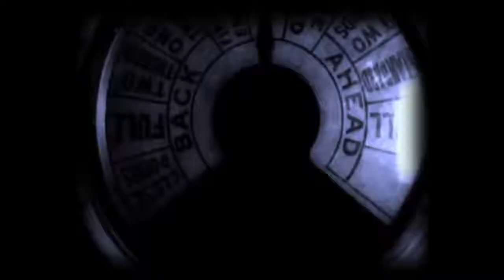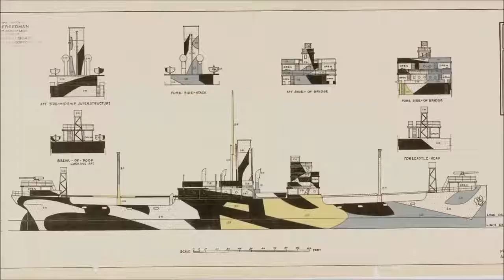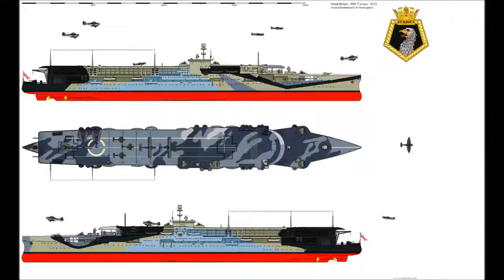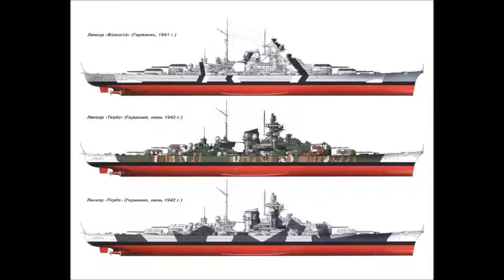Dazzle Camouflage of WW1 and WW2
A innovative system of camouflage first used in the pre-radar days of WWI and WWII. It made the course, speed and direction of the ship hard to determine visually.